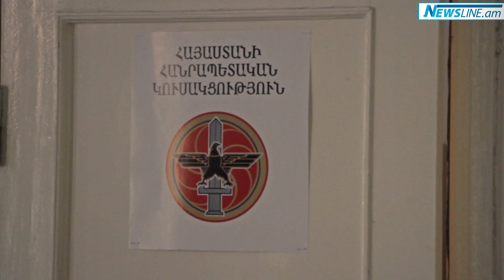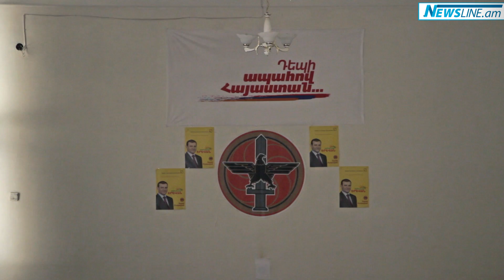Արտաշիսյան 60-ի բնակիչները պնդում են՝ ՀՀԿ-ն չի կատարել իր խոստումը